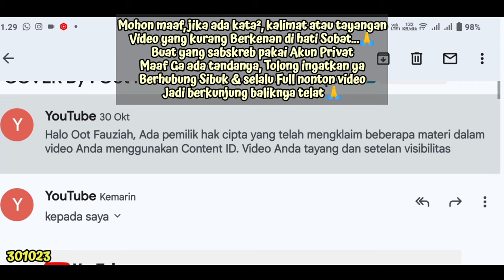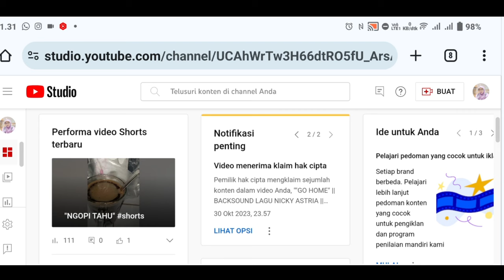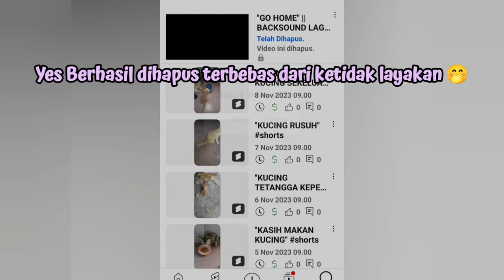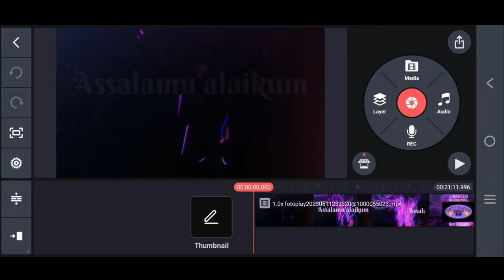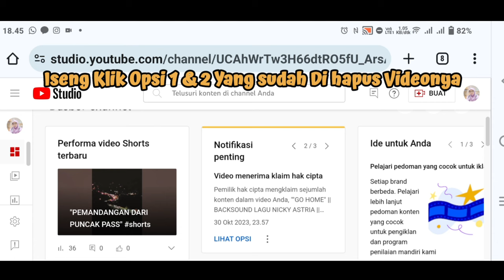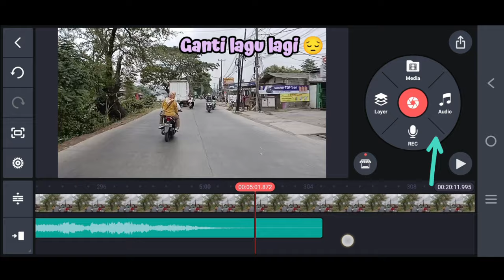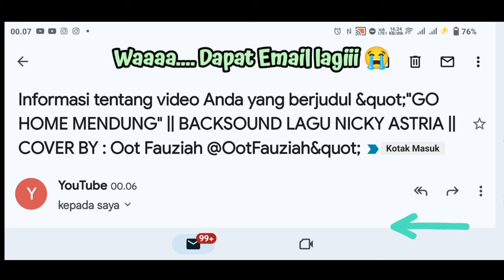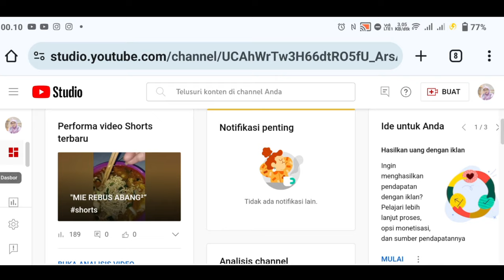"VIDEO TIDAK LAYAK DI MONETISASI" || 3X HAPUS VIDEO, 4X EDIT ULANG VIDEO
Konten berhak cipta: Kemana
Diklaim oleh: PT. PELANGI PRIMA SEJATI
Konten berhak cipta: Mengapa
Konten berhak cipta: Kau
Diklaim oleh: Insictech Music Land Sdn Bhd Malaysia
Konten berhak cipta: Laba Laba Hitam
Diklaim oleh: Believe Music and PT. Digital Pelangi Musik